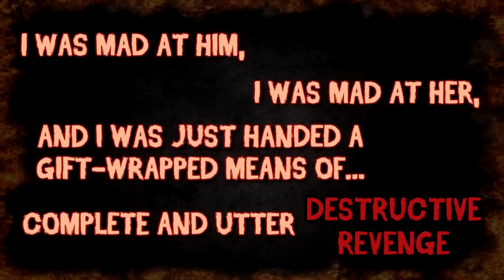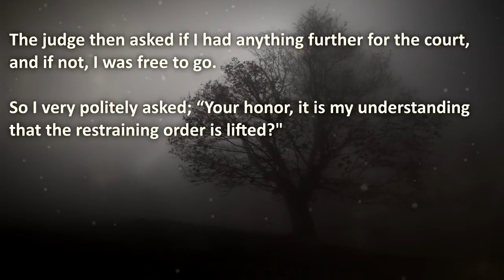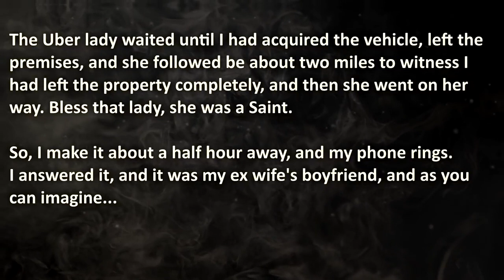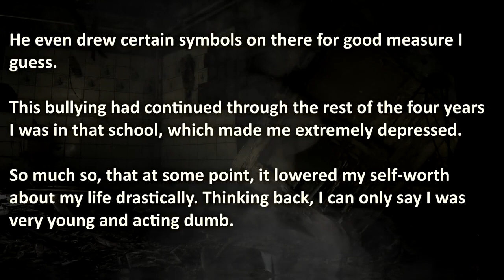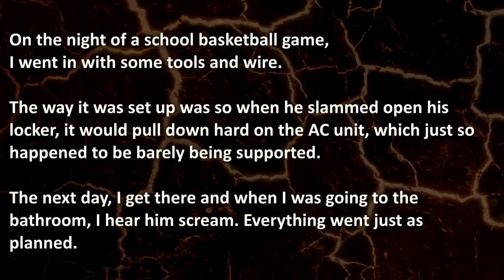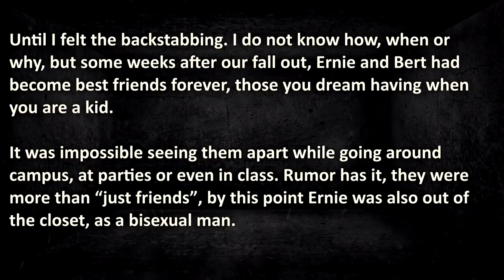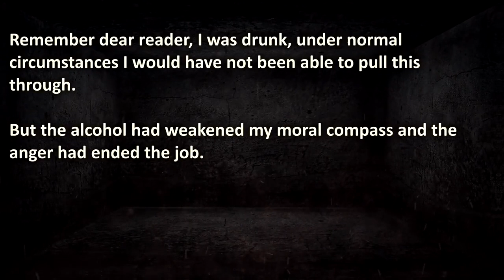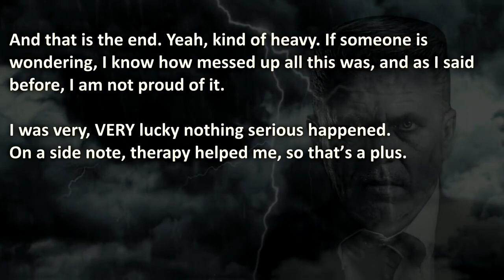Most Destructive Bully Revenge Stories | Nuclear Revenge | (*MATURE AUDIENCES ONLY*)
Most Destructive Bully Revenge Stories from Nuclear Revenge, that really happened! Ex-girlfriend files a false restraining order, but her victim gets back at her. Bullied gets back at bully through a Bully Beatdown! Bully  punished by karma with Nuclear Revenge. Lastly, a Bullied man does the unthinkable to get destructive revenge (*MATURE AUDIENCES ONLY*)

00:00 – "Introduction"
01:25 –  “Play Stupid Games, Win Devastating Prizes” – Ex partner tries to misuse the legal system, forcing her partner to get back at her, by using the legal system in the right way.
08:58 –  “Bully-Spaghetti” –  Victim of Bully gets back at bully through a Bully Beatdown!
13:47 –  “Crippling Retaliation” –  Bullied kid retaliates with Nuclear Revenge, leaving the bully wrecked with karma.
15:04 –  “Principle of Proportionality” –  Bullied man does the unthinkable to get revenge.

🔥 WARNING: these true revenge stories bring utter destruction, therefore it may be stressful or upsetting to some viewers!!

The Royal A.I. Community does advocate maturity and level-headedness before getting back at your bully with destructive revenge acts!
If you are being bullied, dont resort to Nuclear Revenge. Instead, click here for tips against bullying; (tips bullying)

This video about the most destructive acts of revenge is made for your entertainment and is to be taken as entertainment and nothing else. Royal A.I. does not condone illegal (Revenge) acts. Accordingly, Royal AI rejects advocation or instigation of illegal action.